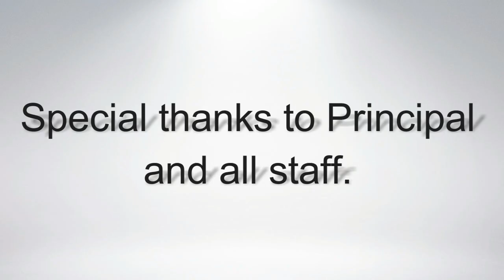College Funny movement's @BCA College Nidasoshi 2017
S.J.P.N Trust's BCA Collage Nidasosi 2017
Funny Movement's